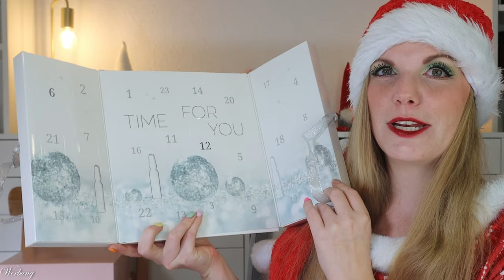CNC COSMETICS Adventskalender 2024 Unboxing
hier siehst du den Inhalt von dem CNC Cosmetics Adventskalender 2024.
Für 49,90 € erhalten wir interessante Ampullen und ein paar Pflege Produkte der Marke. Für mich bislang der beste Ampullen Adventskalender.

Spare 10 % auf alle regulären Adventskalender mit meinem
Nicht mit anderen Aktionen kombinierbar.
Reduzierte Artikel sind von der Aktion ausgeschlossen.

MEGA MAKEUP & Co:
Mit dem Code CLAUDISWELT15 (*)
oder CLAUDISWELT10 (*) auf sonstigen Sale

00:00 Ho Ho Ho ihr Lieben!
Der Adventskalender kostet 49,90 €
01:09 Kläppchen 1
01:54 Kläppchen 2
02:33 Kläppchen 3
02:52 Kläppchen 4
03:09 Kläppchen 5
03:36 Kläppchen 6
03:59 Kläppchen 7
04:47 Kläppchen 8
05:17 Kläppchen 9
05:58 Kläppchen 10
06:24 Kläppchen 11
06:56 Kläppchen 12
07:26 Kläppchen 13
08:04 Kläppchen 14
08:39 Kläppchen 15
08:56 Kläppchen 16
09:09 Kläppchen 17
09:20 Kläppchen 18
09:38 Kläppchen 19
09:51 Kläppchen 20
10:08 Kläppchen 21
10:35 Kläppchen 22
11:35 Kläppchen 23
12:18 Kläppchen 24
13:13 Mein Fazit

Liebe Grüße
Claudi